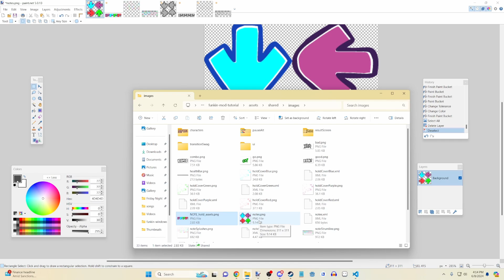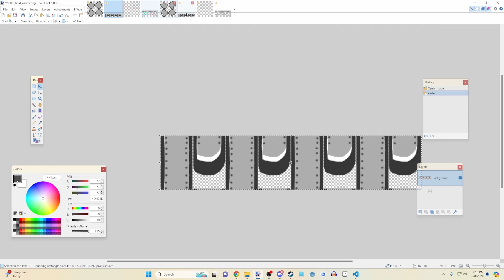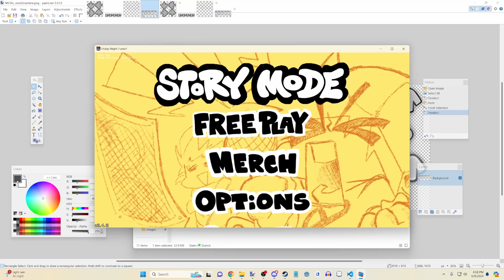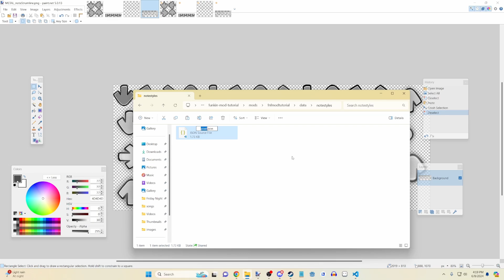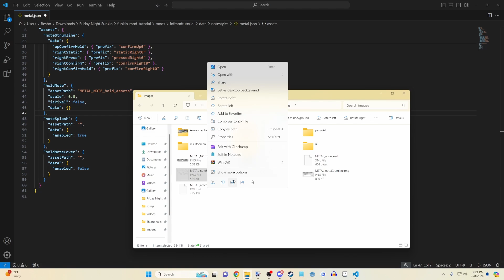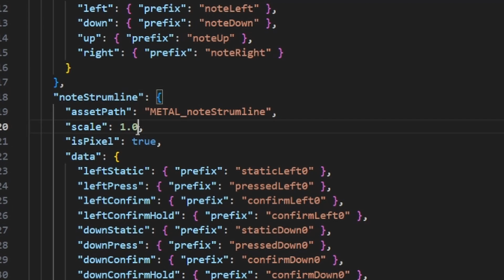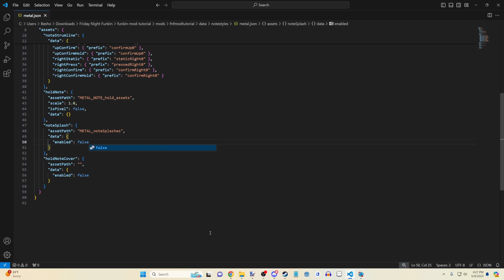Custom Notestyles in FNF 0.4.0! (tutorial)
In this series I walk you through making a Friday Night Funkin mod from start to finish. Today we cover notestyles!